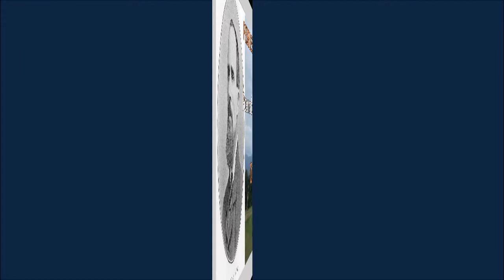PEBBLES FROM RIBBLESIDE PT 1; 5 Owd Blackin' Bill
Pebbles From Ribbleside, a collection of poems by Richard and John Rawcliffe was first published by John Rawcliffe following his older brother's death. In this, the First of Two Playlists, Malc Cowle reads the poems of Richard Rawcliffe.